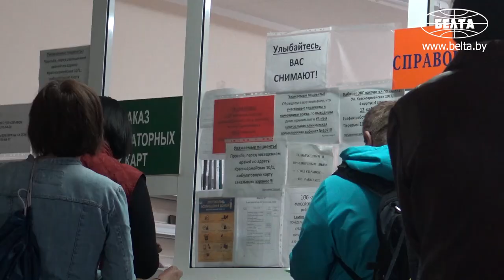Массовая вакцинация против гриппа стартовала в Беларуси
В Беларуси  стартовала массовая вакцинация против гриппа, сообщила журналистам начальник отдела гигиены, эпидемиологии и профилактики Министерства здравоохранения Инна Карабан.